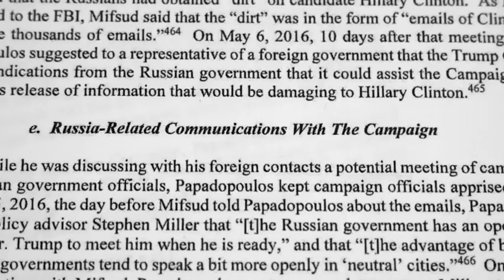AP Debrief: Mueller report did not exonerate Trump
Special Counsel Robert Mueller laid out multiple episodes in which President Donald Trump directed others to influence or curtail the Russia investigation after the special counsel's appointment in May 2017. AP reporter Chad Day explains. (April 18)